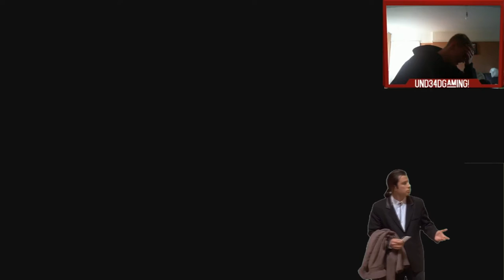MY SCREAM TEAM SBC PACK OPENING!!!!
Watch as i open some packs from the scream team sbc can i pack a scream player?